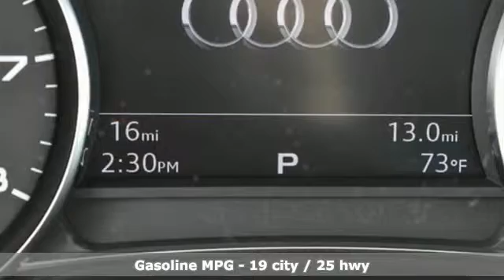New 2019 Audi Q7 Atlanta Alpharetta, GA A15945 - SOLD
Year: 2019
Make: Audi
Model: Q7
Trim: 3.0T Premium
Engine: 3.0L TFSI V6 DOHC
Transmission: 8-Speed Automatic with Tiptronic
Color: Blue
Interior: Rock Gray
Stock #: A15945
VIN: WA1AAAF79KD034181
Recent Arrival!br2019 Audi Q7 3.0T PremiumbrbrAudi Atlanta is proud to be the only Magna Society dealership in Georgia! Our inventory moves extremely quickly. PLEASE BE SURE TO SECURE YOUR APPOINTMENT. All vehicles are subject to sale at any time. As a courtesy to our clients, a partial payment and signed agreement will secure an appropriate window of time to allow for travel to inspect and accept the vehicle.

Address:
5805 Peachtree Boulevard